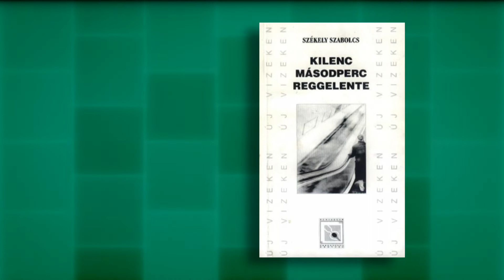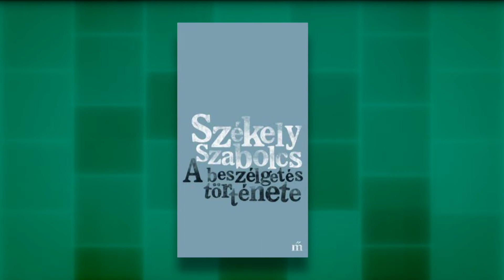9Tv - Kultker - Székely Szabolcs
A József Attila Irodalmi pályázat nyerteseivel beszélgetünk.